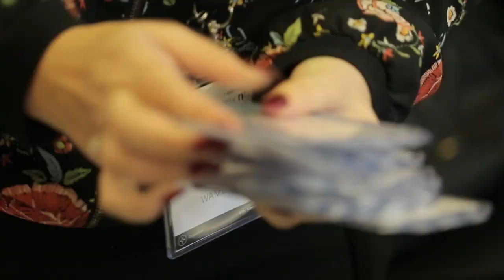Scaling in the right direction MixNMentor Amman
The Jordanian ecosystem came together at Zain Innovation Campus ZINC in King Hussein Business Park on the 18th of May, to take part in Mix N’ Mentor Amman.

Access to finance was on the mind of almost every entrepreneur present, trying to know when is the right time to ask for money and looking for ways to guarantee getting it in order to scale.